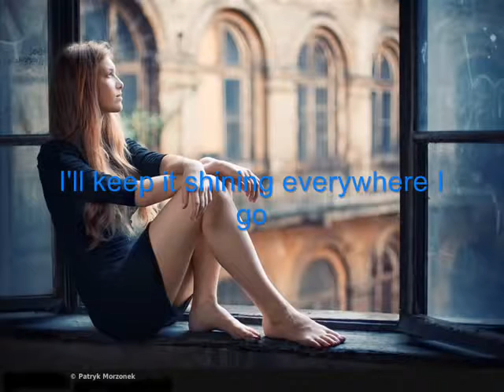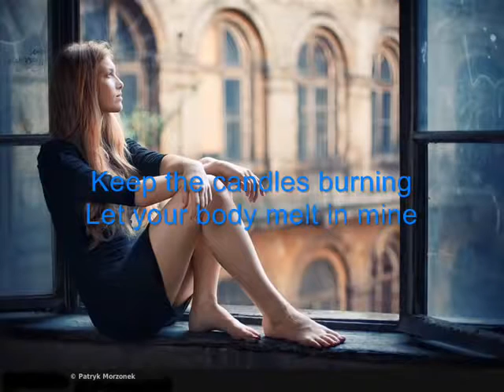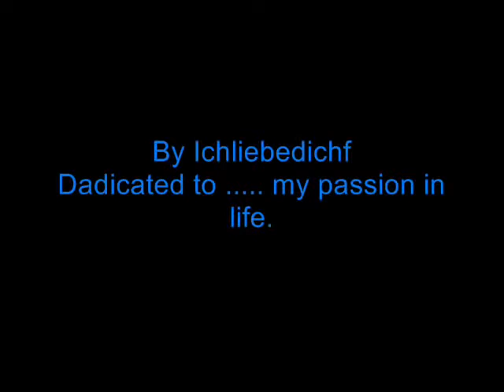Modern Talking You're My Heart You're My Soul KARAOKE New Wave